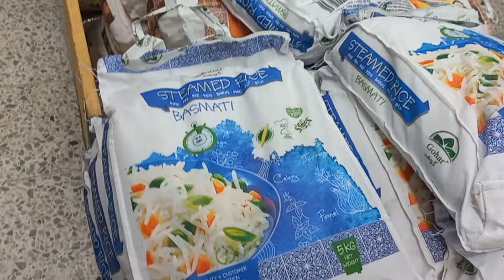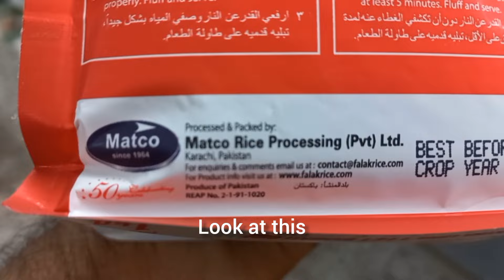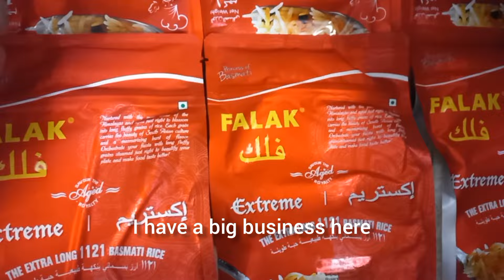My First GiG Job In Finland 🇫🇮 | Pakistan 🇵🇰 Export at Worst Situation | Import Export Business